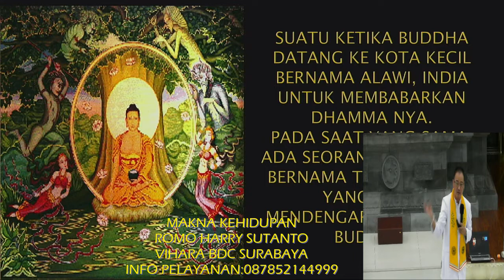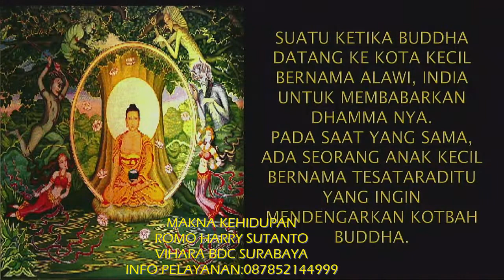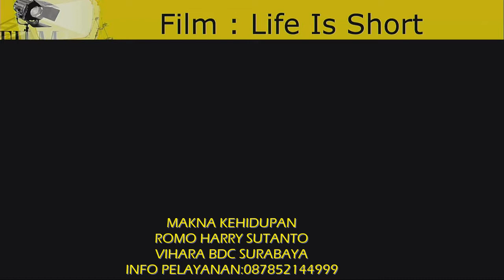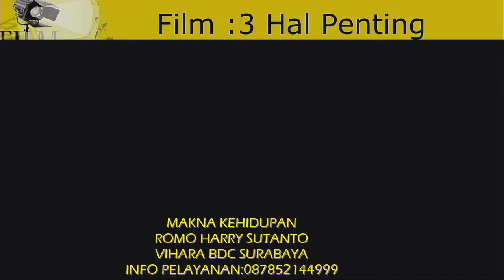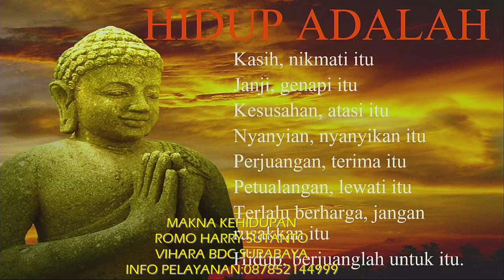DHAMMADESANA MAKNA KEHIDUPAN OLEH ROMO HARRY SUTANTO DI VIHARA BDC SURABAYA